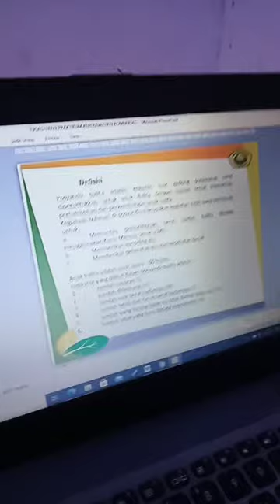posyandu Balita Nama Nekiles Yigibalom Nim 172310101220 kelas D (1)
Memenuhi Tugas Ujian Praktikum Komunitas, fakultas keperawatan universitas Jember